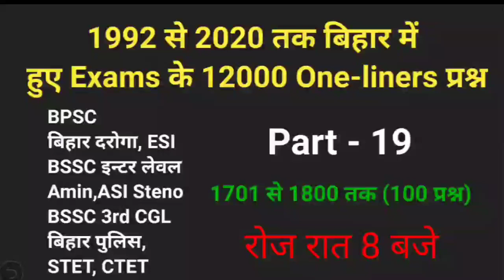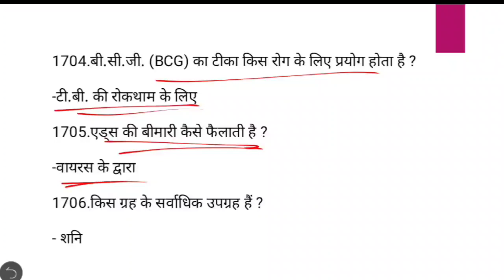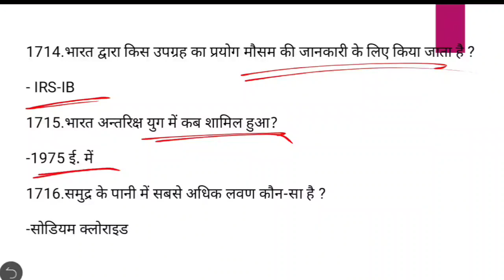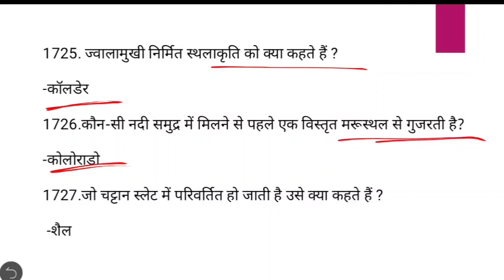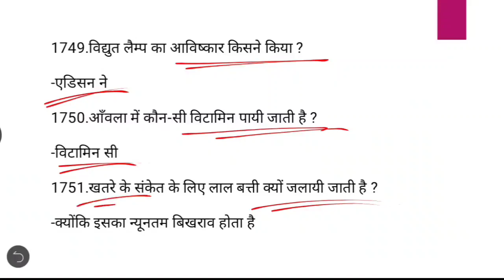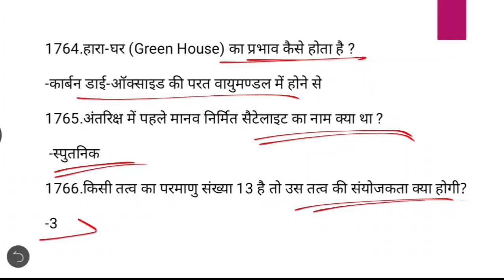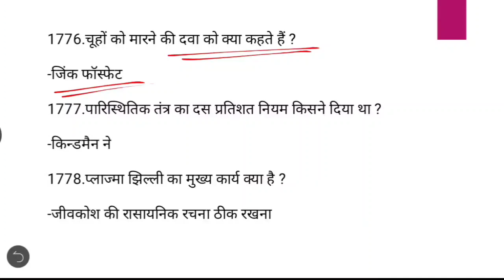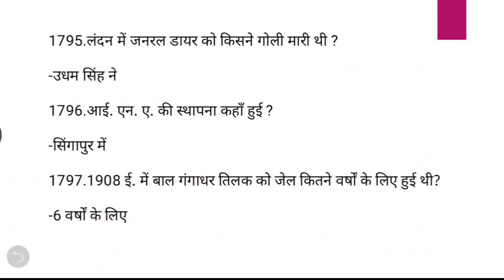बिहार की सभी राज्यस्तारिये परीक्षाओ का 12000 प्रश्नोत्तर संग्रह | Part - 19 | BPSC,बिहार दरोगा,BSSC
BPSC,BIHAR DAROGA,बिहार दरोगा,BSSC Inter Level Mains Practice sets,
BSSC mains,Enforcement SI,ESI,ASI Steno, ASI,Bihar ssc,
BSSC प्रथम इण्टर स्तरीय (मुख्य) परीक्षा 2020,BSSC INTER MAINS EXAM ,
Bihar SSC Inter
Source:Sparks